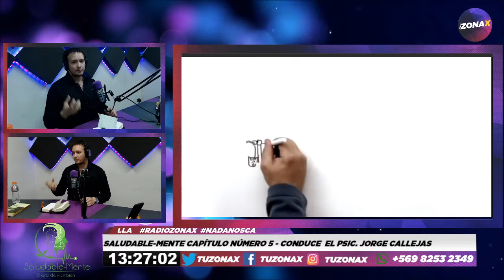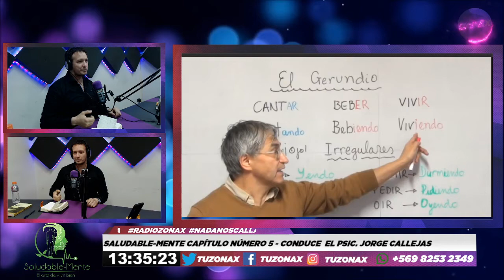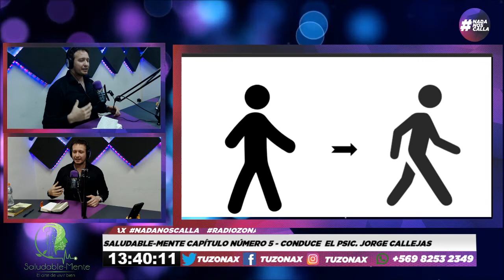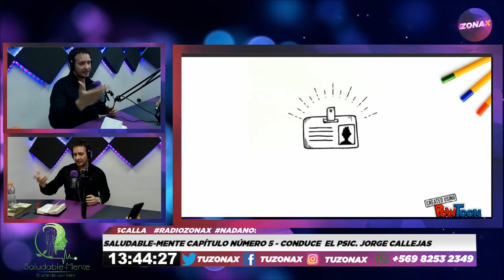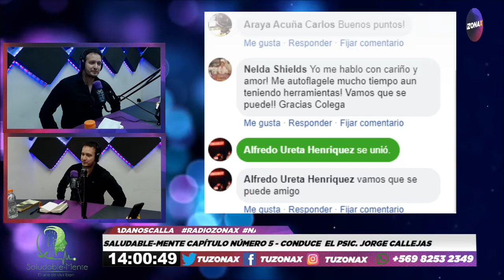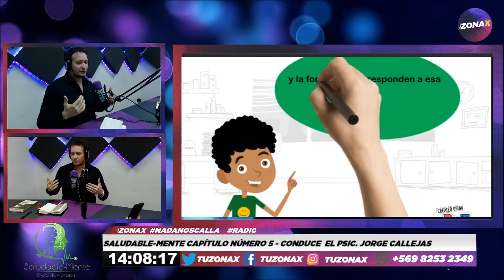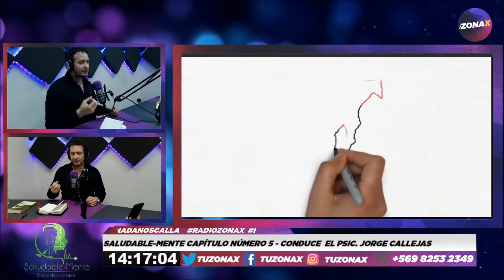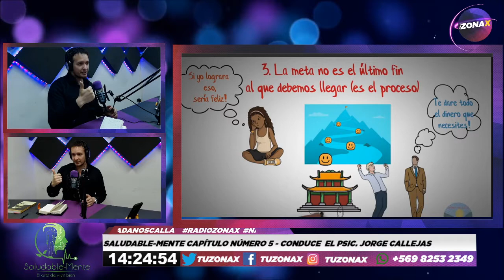SALUDABLE-MENTE - CAP. 05 "CÓMO LEVANTARSE CON FUERZA EN TIEMPOS DE CRISIS"